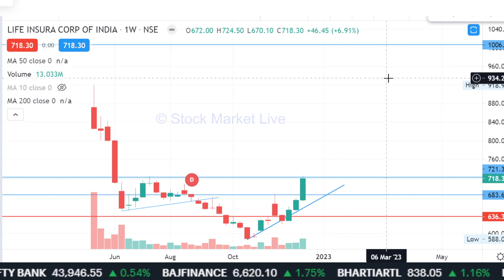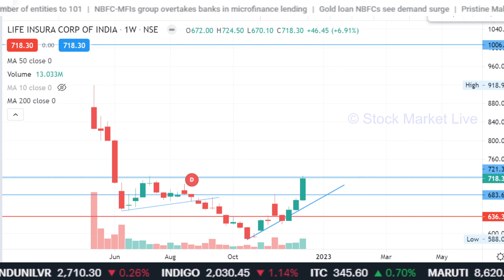LIC को ₹1000 पहुंचा कर रहूंगा अनिल जी, lic share news today,lic share latest news analysis,, target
lic share,
lic share hold or sell,

1. आप भी बने इंटेलिजेंट इन्वेस्टर
2. राकेश झुनझुनवाला book
3.  Stock Market Mein Safal Hone ke 41 Tips (hindi)
4. शेयर बाजार में कैसे धनवान बने
5.  Stock Market Guide (Hindi)
6.  Beginner's Guide to the Stock Market
7. The Intelligent Investor (English)